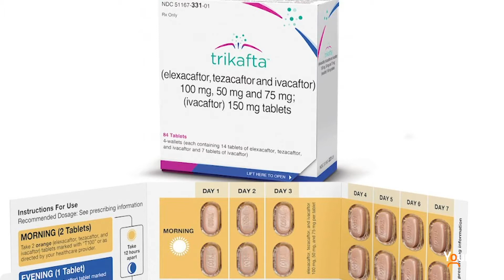This Ain't No Vacation...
100 kilometers hiked in less than a week through rugged European terrain...that's what Corbeil's Macrina Perron did as part of a fundraising initiative to fight Cystic Fibrosis. She stopped in our YourTV studios to share stories of her experience with our Clarke Heipel